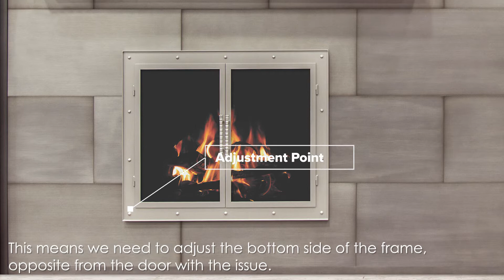Stoll Fireplace Door Adjustment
A tip on how to adjust your fireplace doors, if they are not closing correctly.